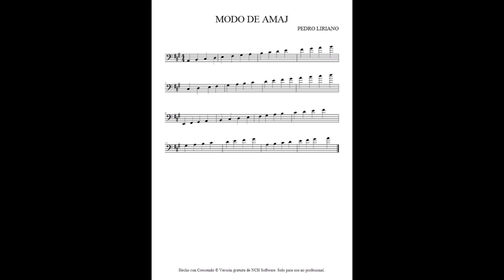MODO DE AMAJ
MODO DE A MAJ